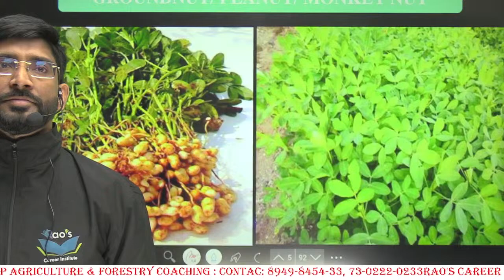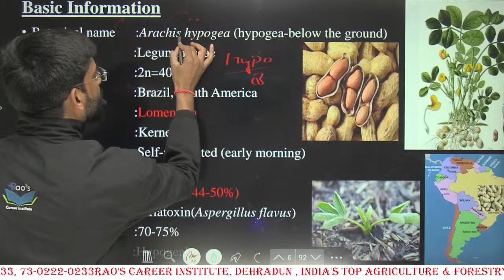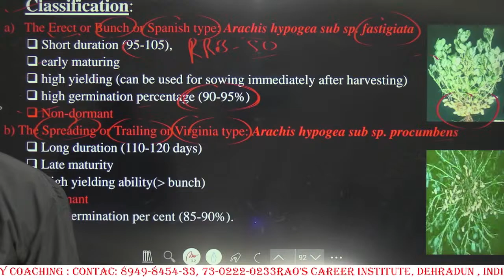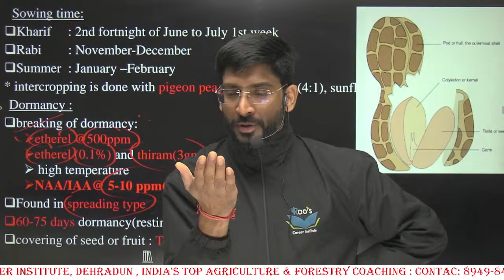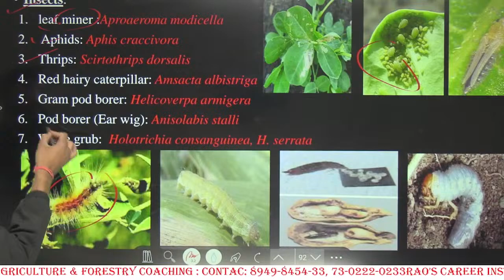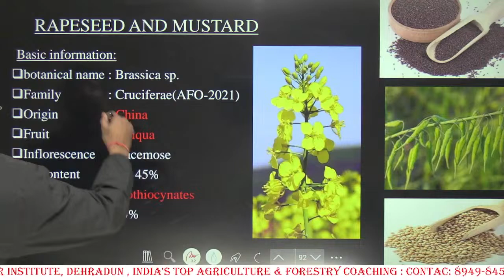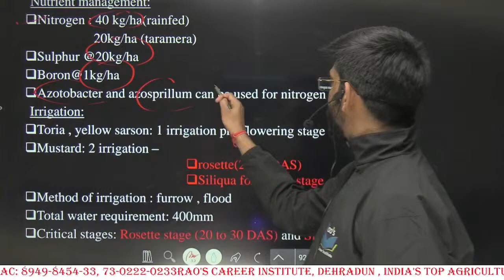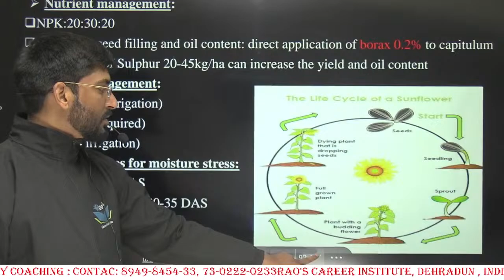Fasttrack Revision Series || Agronomy Pulses and Oilseeds Crops || AFO, ADO ,CUET AND ALL EXAM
Rao's career institute, Dehradun. India's Top Institute for the Aspirants of  Agriculture and Forestry,
It has made an 85% success Ratio of the students in 2022-23 , and it offers all exam classes on ONLINE & OFFLINE mode. Courses are ASRB-NET, UPSC, PCS/PSC, BANING-IBPS-AFO, NABARD-GRADE-A, B. AAO, ADO, AO, BDO, RAEO, Supervisor, CUET-UG, ICAR, GBPUAT, PRE-PG, FSO, Forest Ranger, and all central and state Exams.